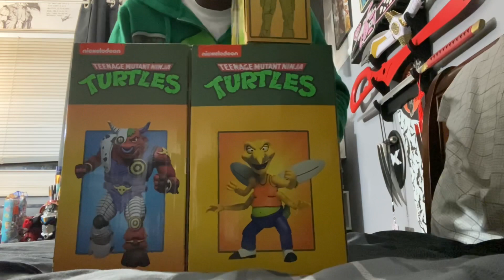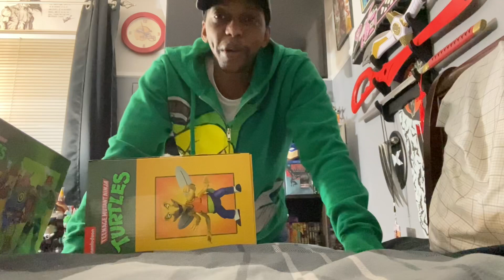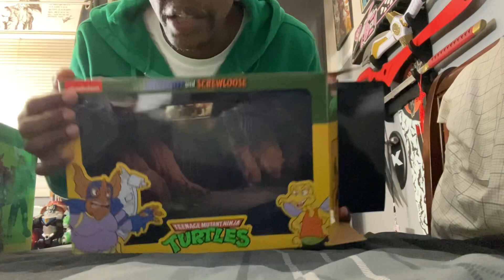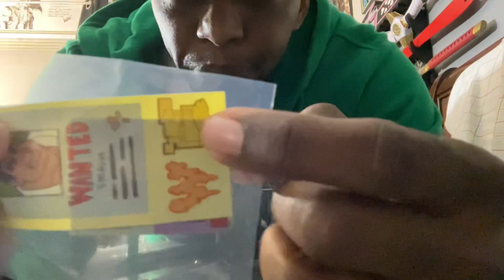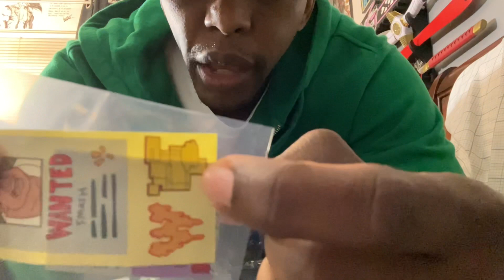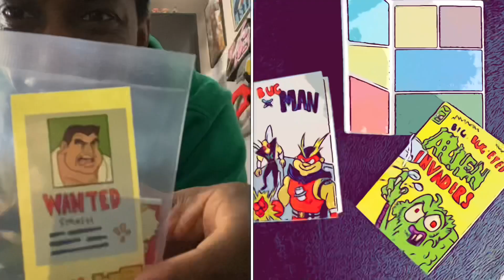Unboxing with J West - First look at Neca's Wingnut & Screwloose Part 1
I'll be unboxing and taking a look at the latest releases from Neca, Wingnut and Screwloose

I do not own or claim any rights to the characters, clips or pictures shown.